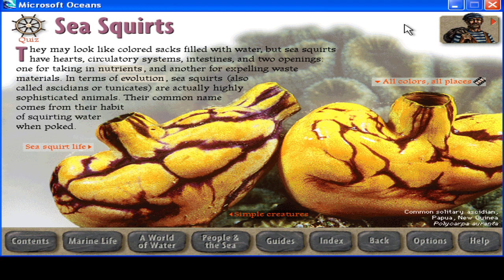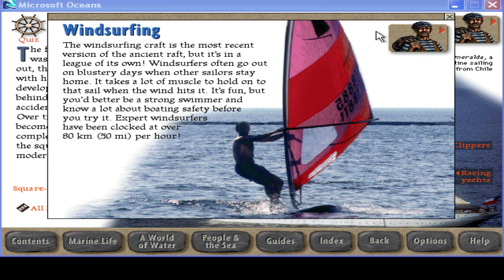Microsoft Oceans: Sailing Home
Lets end this long sea voyage.